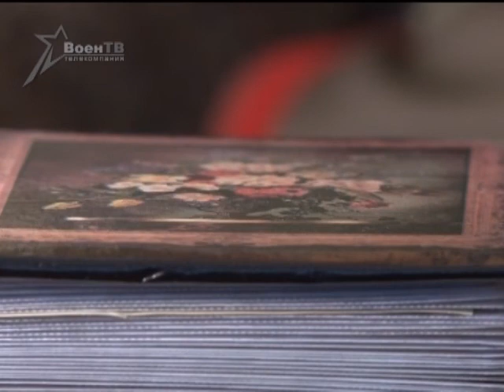Арсенал (26.04.2015) Личное дело генерала Михаила Панкова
26 апреля 1986 года случилась самая страшная трагедия в послевоенной истории советского народа. Авария на Чернобыльской атомной станции поставила миллионы людей на грань жизни и смерти. И как всегда в трудный час на помощь пришла армия. Михаил Панков, начальник автомобильной службы Белорусского военного округа, отправился в опасную командировку в числе первых. Лариса Кучерова заглянула в личное дело генерала.